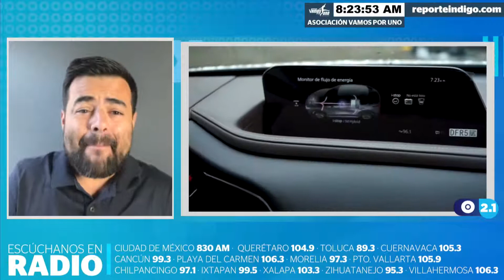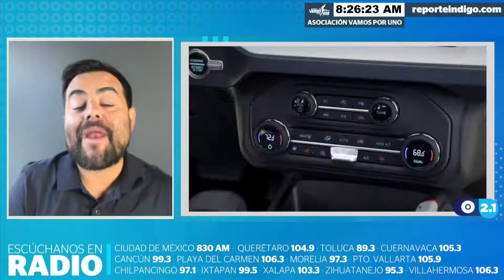Tendencias y lanzamientos automotrices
Si quieres conocer lo último en tendencias no te pierdas nuestra sección SobreRuedas. Hoy Carlos Sandoval, nos compartirá todas las novedades que surgieron durante el mes de marzo. ¡8 am por ÍndigoNoticias 2.1!